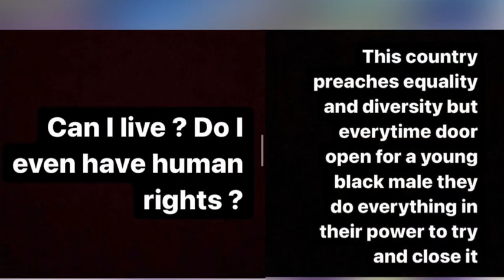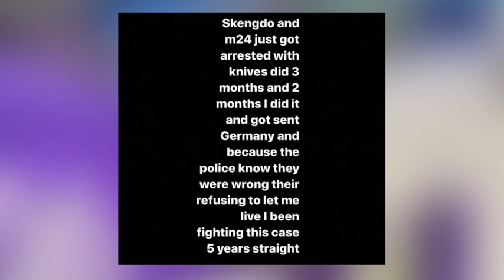Blacka (ZT) Arrested | A1FromThe9 Pending Case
latest drill news